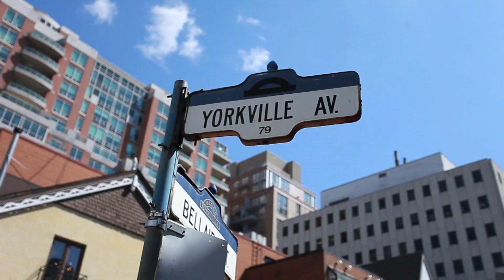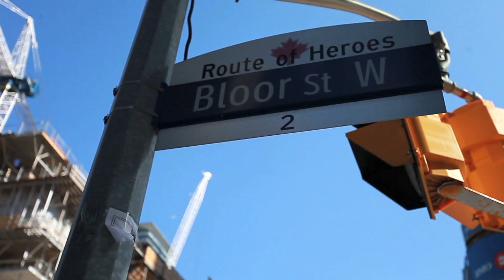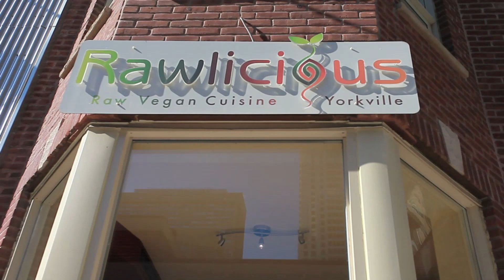VLOG: бросаю YouTube... ну и тур по Торонто ♡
♡ ссылки ♡